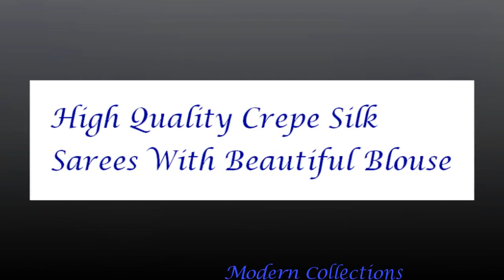High Quality Crepe Silk Sarees With Beautiful Blouse || Function Use Pure Crepe Sarees Collection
crepe sarees with work
italian crepe sarees online
crepe sarees below 1000
mysore crepe silk sarees
crepe sarees in flipkart
pure crepe sarees catalog
pure crepe sarees online
crepe sarees below 500
crepe silk sarees wholesale
plain crepe sarees with border
latest indian sarees
crepe silk fabric
georgette silk sarees
jacquard sarees
crepe saree wholesale
crepe blouse designs
what is crepe silk
crepe saree blouse designs
indiarush cotton silk sarees
beautiful digital print crepe saree
pure crepe sarees manufacturers
italian chiffon sarees
pure italian silk sarees
crepe saree meaning
snapdeal italian silk sarees
pure georgette designer sarees
imported sarees online
japan crepe silk sarees
pure georgette wedding sarees
wholesale crepe sarees in surat
exclusive chiffon sarees online
craftsvilla casual sarees
tissue organza sarees online
saree pure georgette
chiffon saree with silk border
italian silk plain saree
high quality sarees online
georgette wedding sarees india
latest trending sarees online
japan crepe sarees online
voonik sarees below 500
georgette silk sarees
jacquard sarees
crepe saree wholesale
vipul crepe sarees
italian chiffon sarees
yellow fashion crepe sarees
crepe saree meaning
italian silk saree online shopping
crape silk sarees below 500
geroo jaipur green
crepe sarees below 300
french crepe sarees online
flipkart sarees combo pack
crepe silk fabric
plain silk sarees with zari border
italian crepe silk saree
latest fashion silk sarees
crepe silk sarees wholesale bangalore
italian chiffon sarees
crepe sarees surat
pure crepe saree wholesale
vestige uniform saree
flipkart rajasthani sarees
lily sarees surat
ruchi chiffon sarees
uniform saree manufacturers
pure silk georgette saree
chiffon and silk saree
wholesale crepe sarees in hyderabad
crapesaree
china silk sarees in singapore
saree uniforms
ruchi sarees wholesalers
saree pure georgette
solid silk saree
crepe silk manufacturers
wholesale crepe sarees in chennai
pure crepe plain sarees
pure crepe sarees prices
crepe sarees surat
blouse designs cutting
blouse designs back side
blouse back neck designs with borders
different types of blouse back neck designs
simple blouse back neck designs
blouse design 2019
blouse designs for net sarees
traditional blouse designs
latest saree blouse patterns
latest saree blouse back neck designs 2012
cotton saree blouse designs
pattu saree blouse designs 2017
blouse designs for silk sarees wedding
bridal blouse back neck designs
pattu saree blouse designs 2015
blouse neck designs 2017
blouse designs photos simple
blouse design catalogue pdf
blouse designs 2018 cutting
assamese blouse design
silk saree blouse designs 2018
brocade saree blouse designs
blouse design 2018 latest images download
blouse designs 2018 for silk sarees
brocade saree blouse design
silsila serial blouse design
blouse designs photos
blouse designs 2018
wedding blouse designs catalogue
pattu saree blouse designs catalogue
blouse designs catalogue download
simple blouse designs catalogue
cotton blouse designs catalogue
blouse designs photos